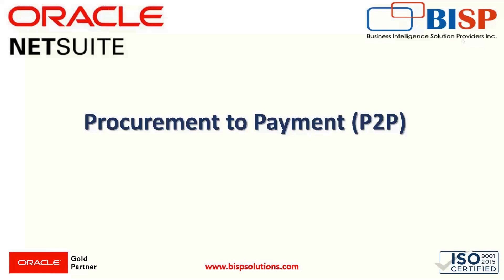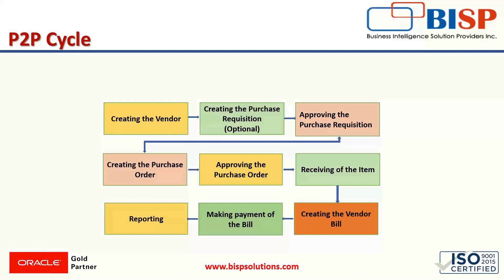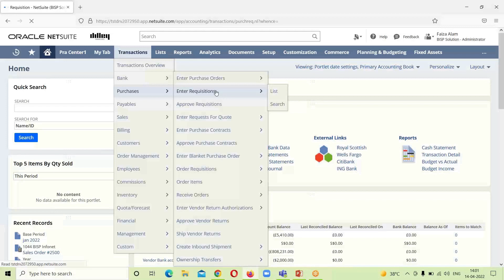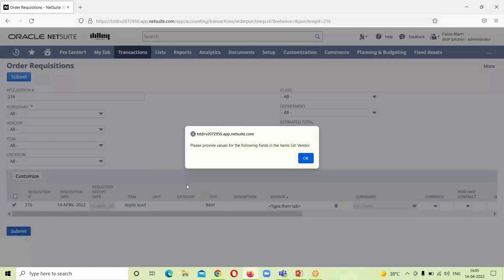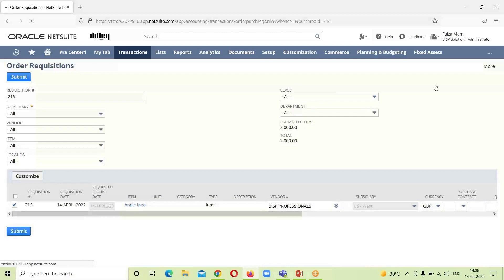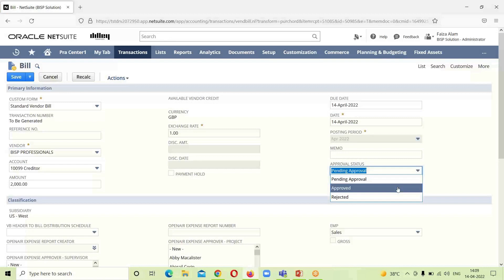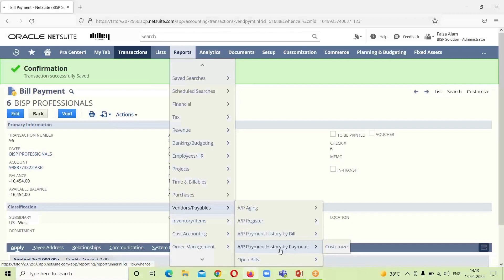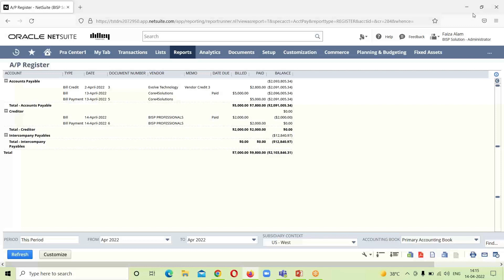Oracle NetSuite Procurement to Payment P2P | Oracle NetSuite Procurement Cycle |BISP Oracle NetSuite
In this video, Learn Oracle NetSuite Procurement to Payment P2P.
Learn Oracle NetSuite Procurement Cycle.
Procure-to-pay, or P2P, is a business process wherein organizations ask for, request, receive, and then pay for goods and services. The process often involves many manual steps to complete a single order, which is why businesses automate the process using an ERP platform like Oracle or NetSuite.